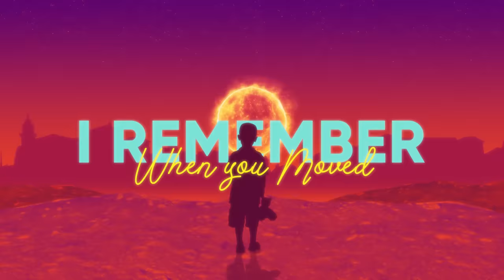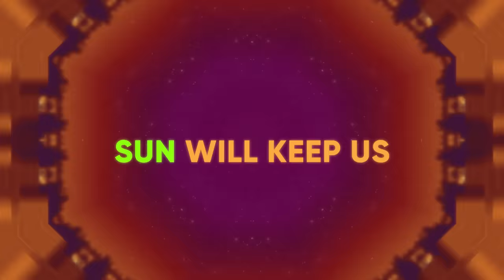Ortzy X Luis Lopez - Children of the Sun feat. Sunnie Williams (Lyric video)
Si te gustó nuestra canción por favor compártela con tus amigos! Cuéntanos en los comentarios qué te pareció!
Att: Ortzy & Luis  : )

Arwork by @suricts
Lyric video by @tatchtaboada